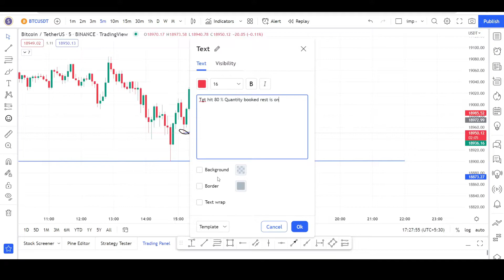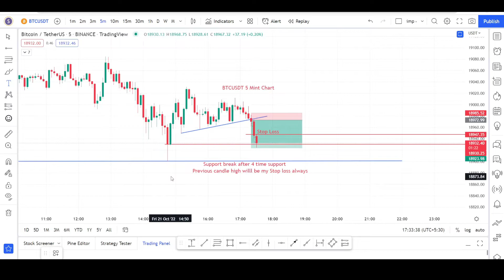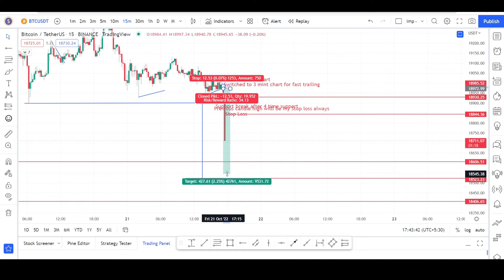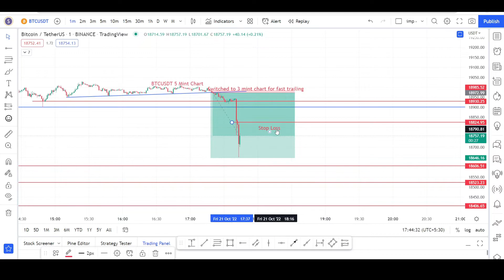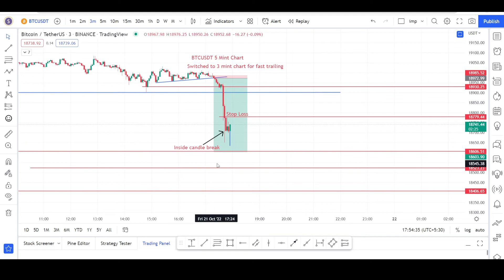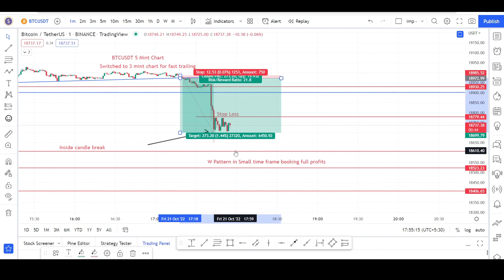Bitcoin Live strategy Trading Got Jackpot 1:20 Risk Reward ratio trade setup BTC USD Analysis Today